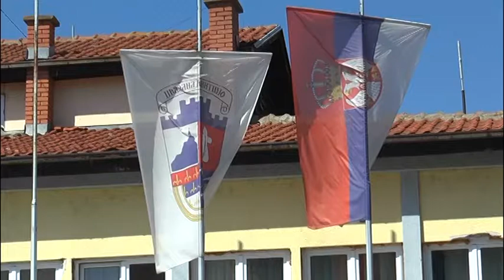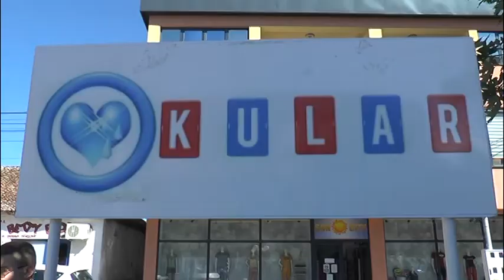OKULAR SPROVODI PROJEKAT " NIJE OK - PREPOZNAJ PRIJAVI POBEDI KORUPCIJU" 19. 10. 2020.